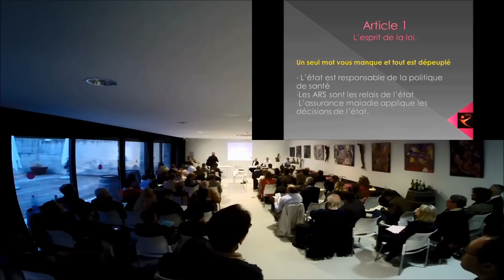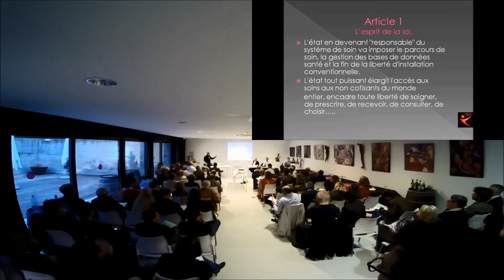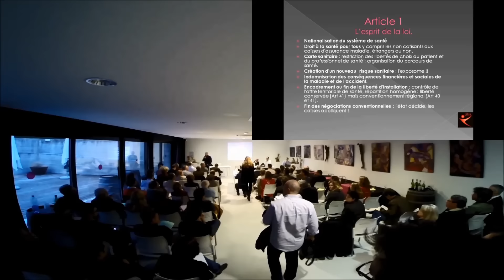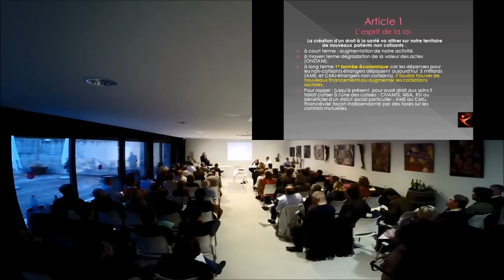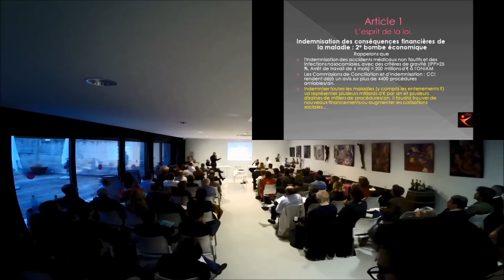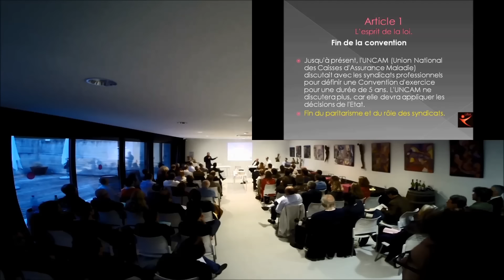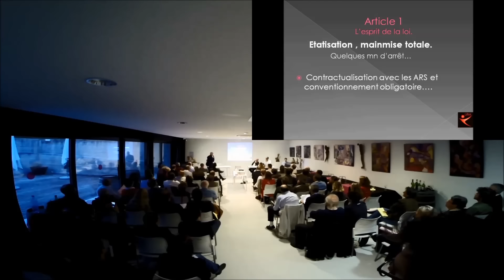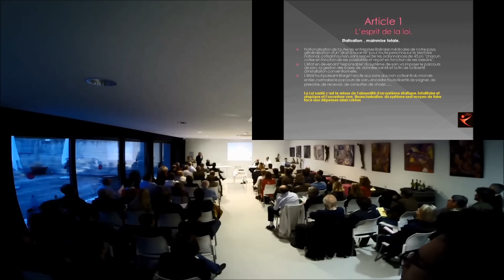Réunion à Fronton du 19 mai 2015 : L'article 1 de la loi de santé